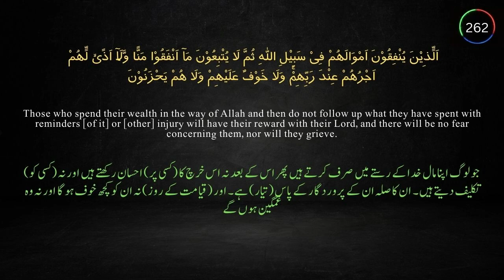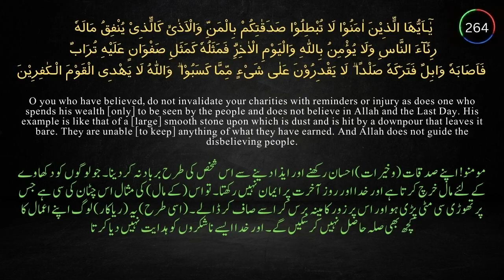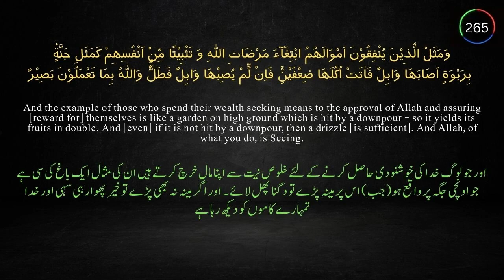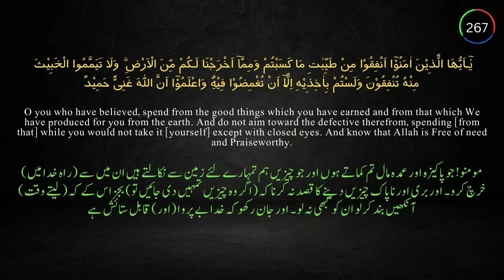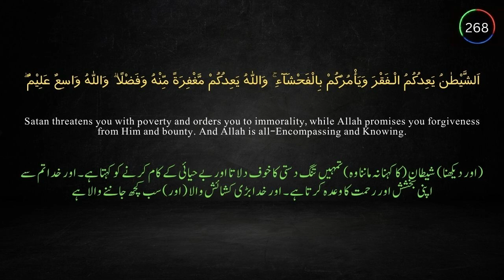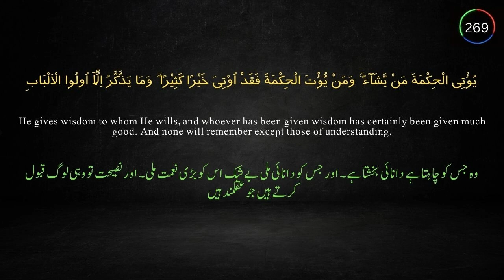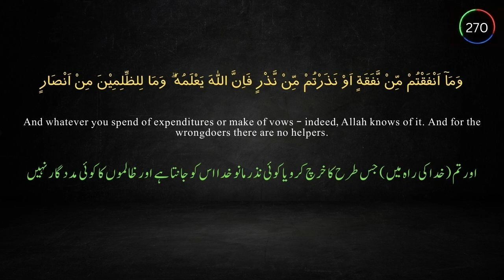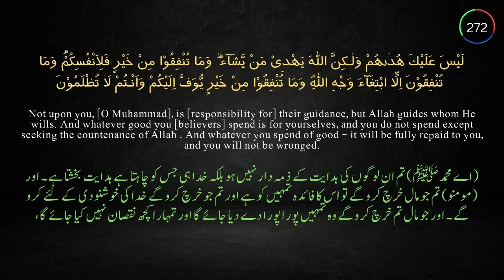Surah al-Baqarah | Chapter 2: verses 261-273 | Qur'an with English & Urdu Translation | سورة البقره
Follow & Share  @Recitation-HafizAbid
Verses 261-273 of the second chapter of the Glorious Holy Qur'an - Surah al-Baqarah (The Cow)